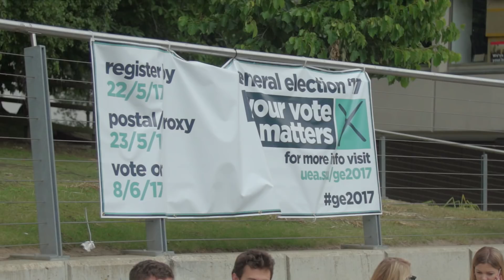Owen Jones meets Clive Lewis | 'Jeremy Corbyn has shown the audacity of hope can work'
Clive Lewis is Labour's candidate for Norwich South and he believes the surge in support for Jeremy Corbyn shows that his party and the British public are realising there 'can be another way.'

By way of comparison, he says to Theresa May's campaign has shown arrogance and hubris and offers the British public a 'thin gruel of hopelessness'. It's a campaign that Lewis believes has weakened the prime minister so badly, she will be seen as 'damaged goods' by Europe's Brexit negotiators.